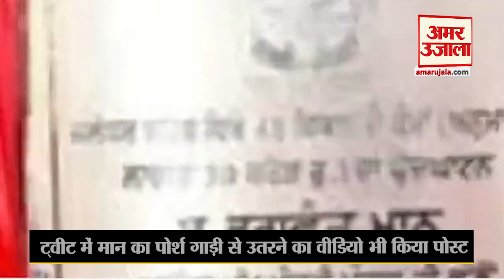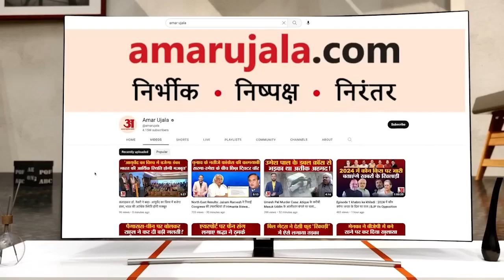Punjab: Sukhpal Khaira ने वीआईपी कल्चर को लेकर CM Bhagwant Mann को घेरा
पंजाब कांग्रेस के नेता सुखपाल खैहरा ने मुख्यमंत्री भगवंत मान पर एक बार फिर निशाना साधा है. उन्होंने कहा कि जब आप विपक्ष दल के नेता थे तो वीआईपी कल्चर के खिलाफ खूब बोलते थे. वीआईपी कल्चर खत्म करने की बात करने वाले खुद वीआईपी कल्चर अपना रहे है